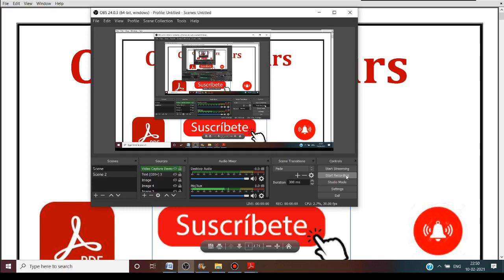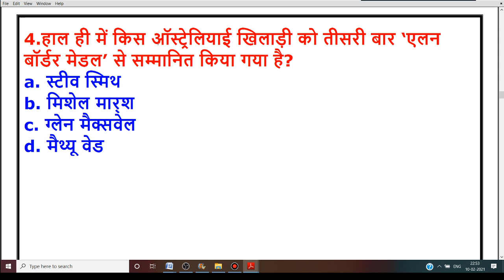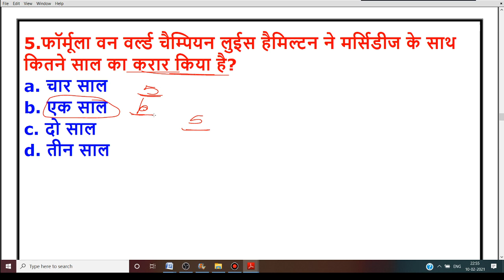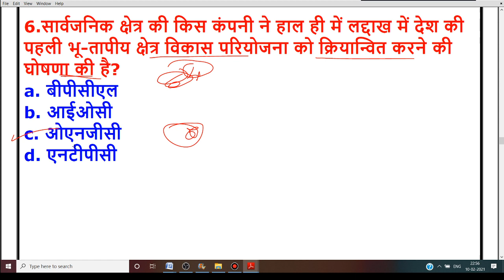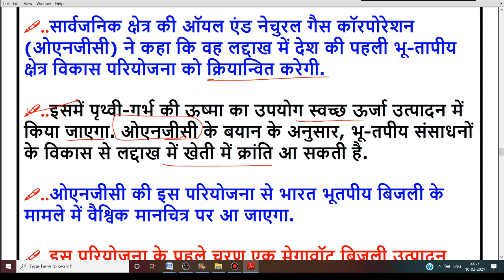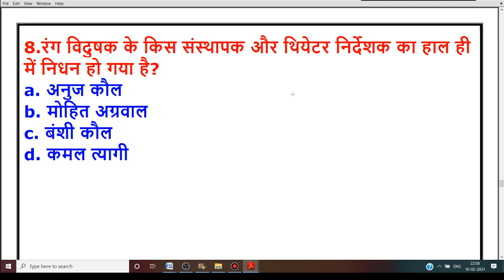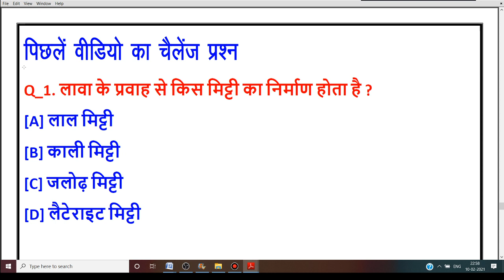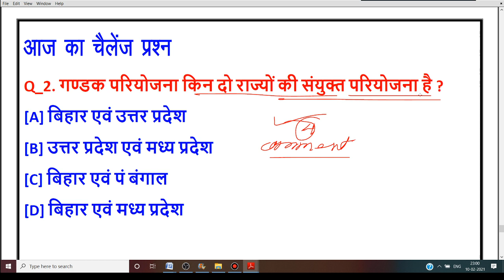11 February 2021 Current Affairs | Current Affairs In Hindi | Daily Current Affairs